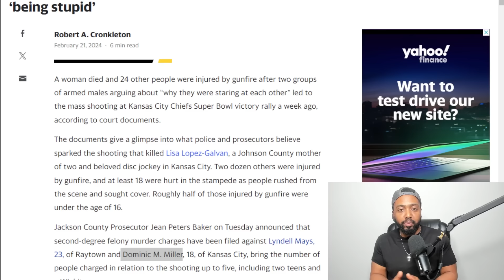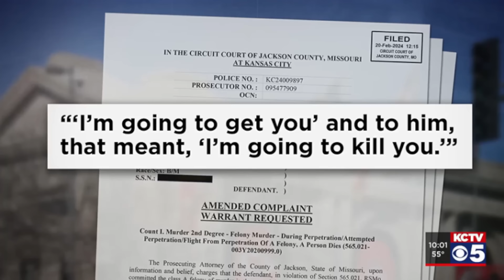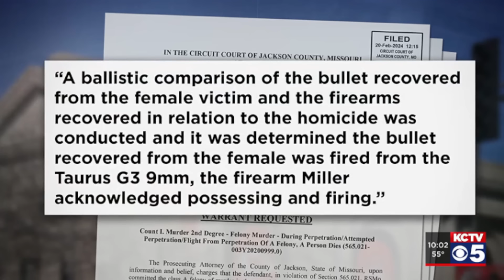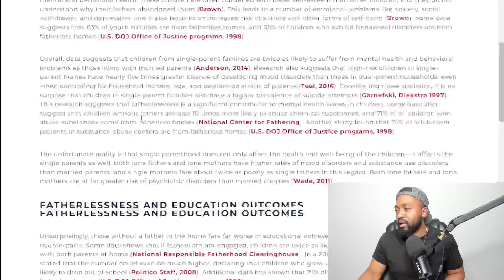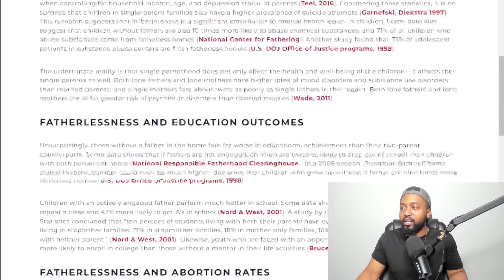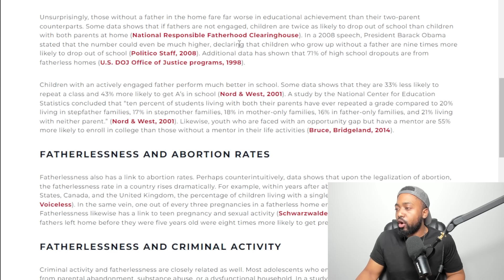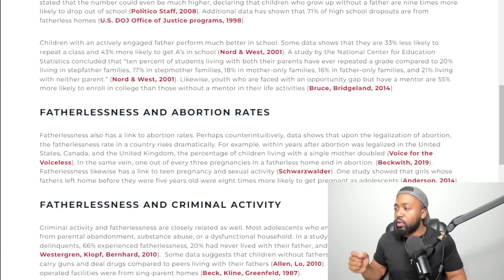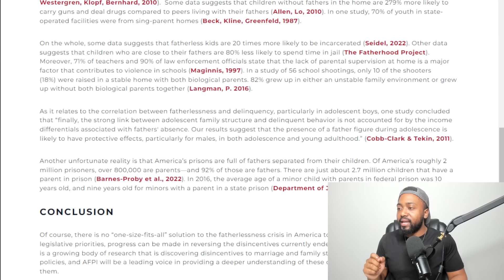Kansas City Chiefs Player DROPS TRUTH BOMB When PRESSED On Blaming Guns For Superbowl Mass Shooting!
Harrison Butker talks about the Super Bowl, tragedy at the victory parade